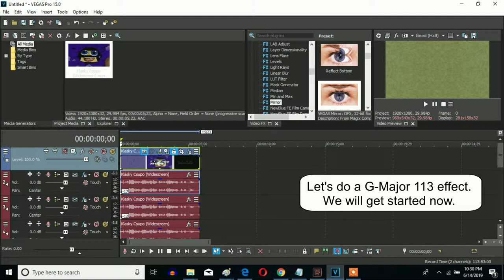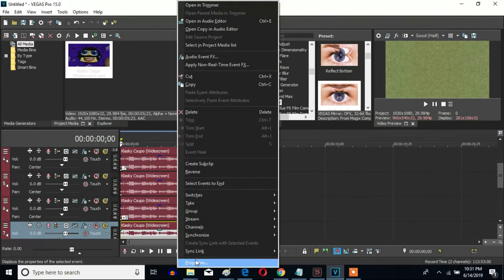How To Make G-Major 113 On Sony Vegas Pro